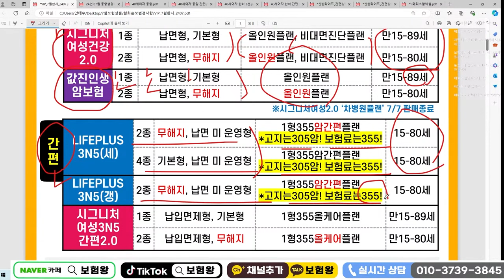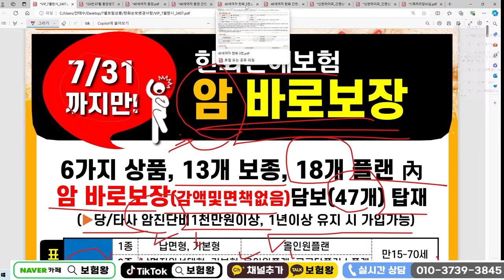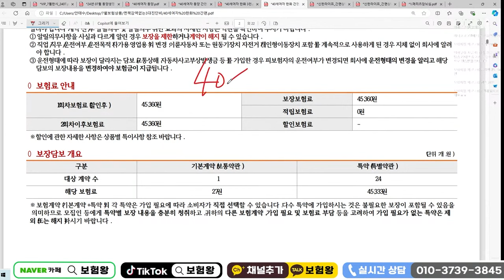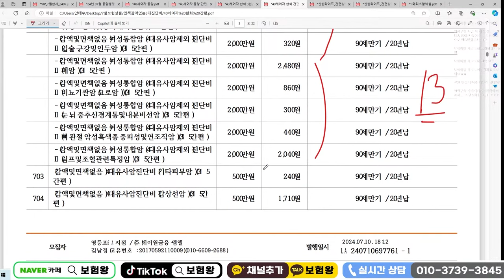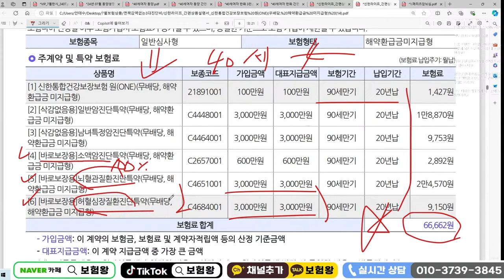가입하는순간 100%보장되는 미친바로암보험!! (7월31일까지만ㅠ)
안녕하세요~~

가입하는 순간 100%보장되는
미친 암보험 추천합니다

면책감액없는 3대진단비와
엄청난손해률로 7월31일까지만 판매됩니다

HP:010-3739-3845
카톡친구추가:r2an
카톡플러스친구:보험왕검색